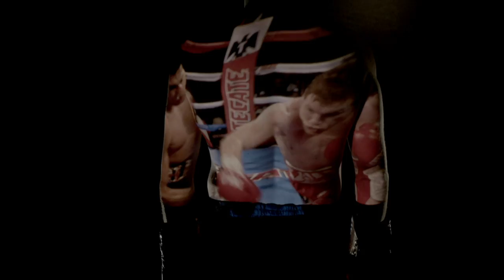Capítulo 1 | 'Canelo' vs Chávez Jr | Llamado a la Gloria